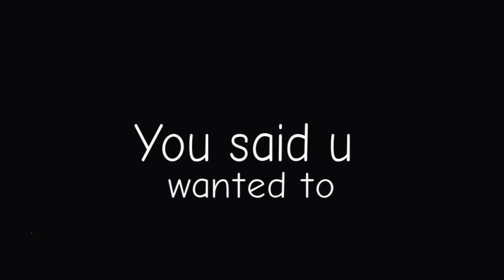Oblivion //Animation meme// (Haloween special? (Off timing and flash warning!)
Hey, sorry i’ve been gone for 2 weeks X’d I literally worked hard on this but at the end i got lazy lol
Characters:
Poison (purple)
Ayami (pink
?? (The last one
Hanako ( the blank one )
Time:
2-3 weeks q-q
Enjoy this and shout outs to:

UCAzTW6dnPzxqLkU_cOQZ5tw